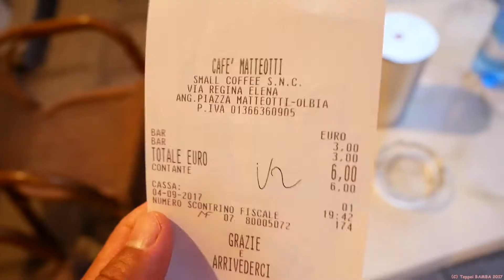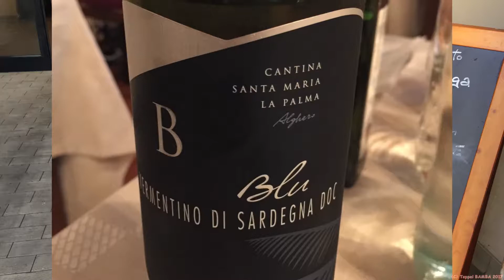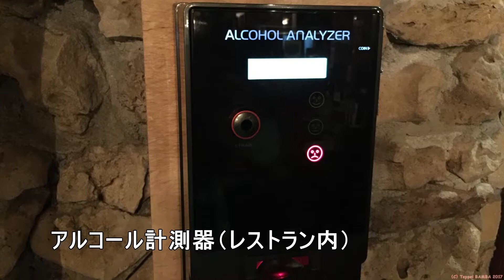【イタリアのハワイ】サルデーニャ島を食べ尽くす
格安LCCでジュネーブからイタリア・サルデーニャ島へ easyJetの乗り方▶︎

使用レンズ
使用マイク

注：この記事のリンクを経由してアマゾンで製品を購入すると、当チャンネルとアマゾンとのアフィリエイト契約により、当チャンネルが一定割合の利益を得ます。